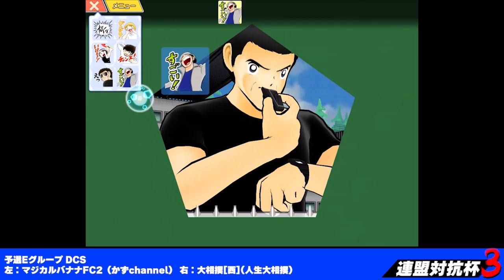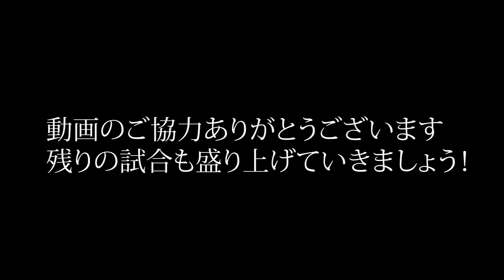第3回連盟対抗杯、予選第５節ハイライト、ライブ未放送分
目次
0:00 グループA（赤貝vsワクワクBチーム、新生ロマネコンチ←vs絆B）
6:22 グループD（ポポクロvsウサギ団地201、SPIRITS西日本vsウキウキヒーローズＺ）
12:59 グループE（マジカルバナナFC2vs大相撲西、帝愛vsめぐりあい宇宙、押忍！全力☆ラボーナvsシュートサイン（TypeA）
21:24 グループG（TUBAMe  20million powers vs SAMURAI JAPAN ROOKIES、中途半端なマキアートvsアワビ、JET☆ROCKvsリアルファミコン世代チーム）
29:49 グループH（ノートの52ページvsJOKER‘S、カバヤキにするとうまいぞvsラボーナ白い三連星☆☆☆）
35:39 グループI（超クルマ軍vsシュートサイン(Type E)）
39:15 グループJ（若堂流45組vs恐れ知らずのノーフィアー）
42:48 グループK（こたつでペロリンvs大相撲[東]）

4周年のまとめをつくりましたこちらから

キャプテン翼 RISE OF NEW CHAMPIONS